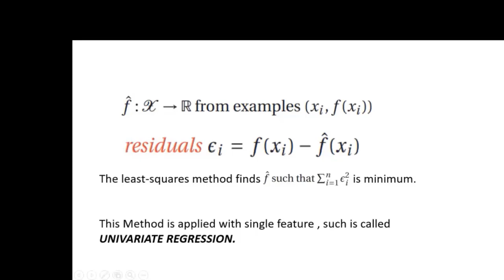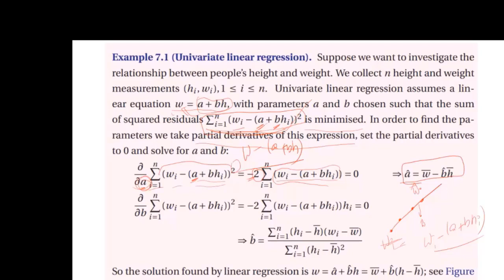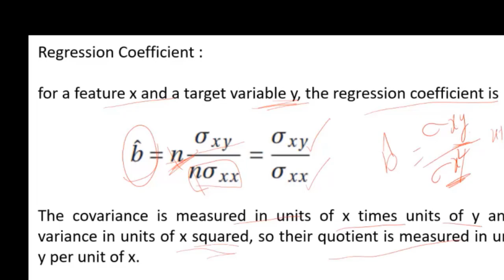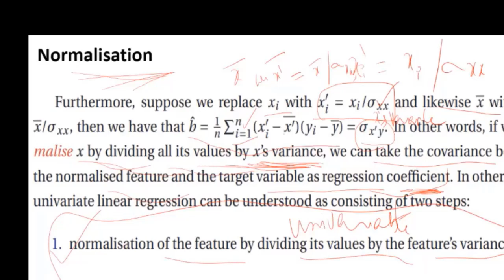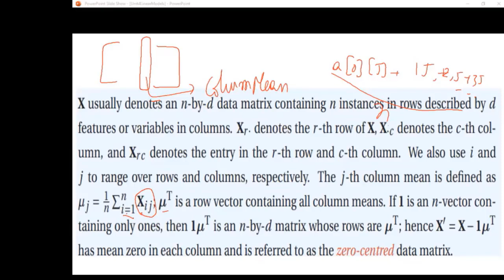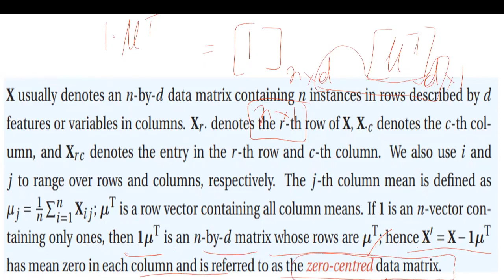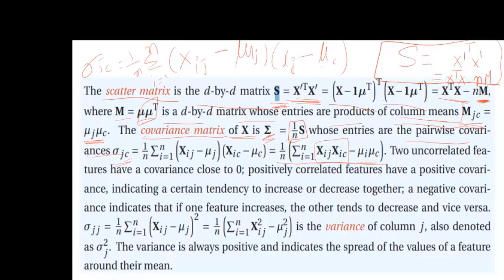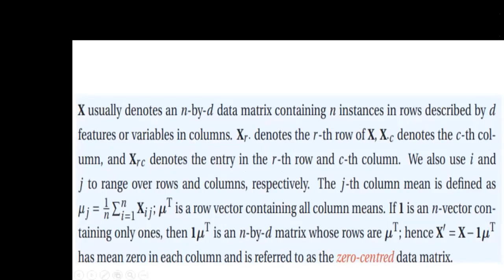R16 CSE 42 MachineLearning Unit4 LinearModel Part2